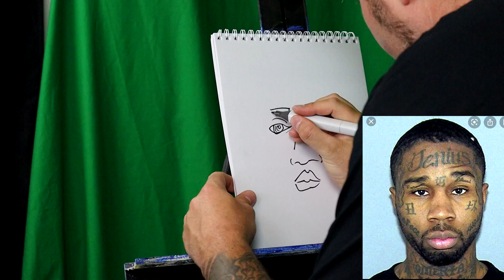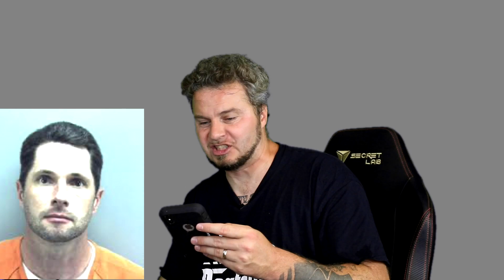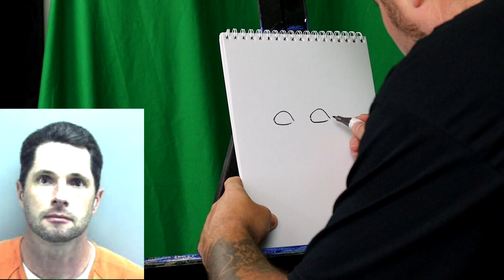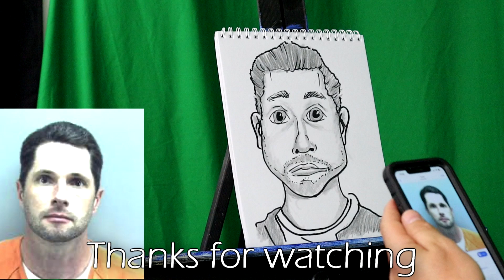Trying To Draw Mugshots...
In this video, I attempt to draw 3 mugshots and all of them are pretty interesting. Hope you enjoy and let me know how you think they turned out.